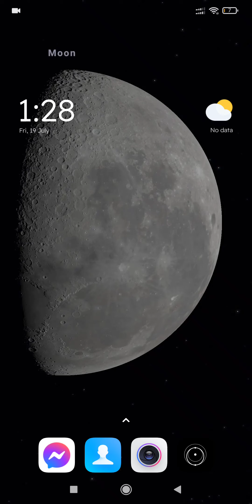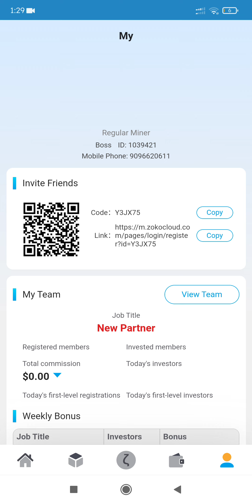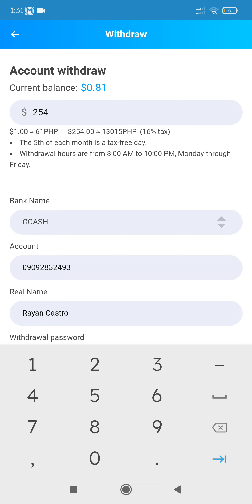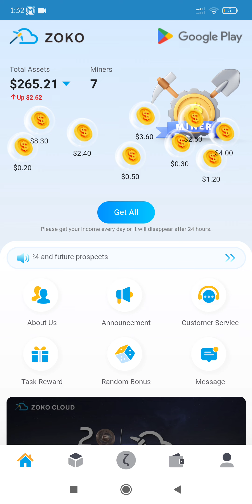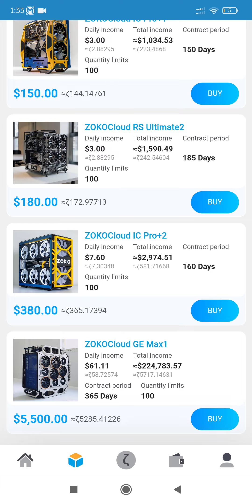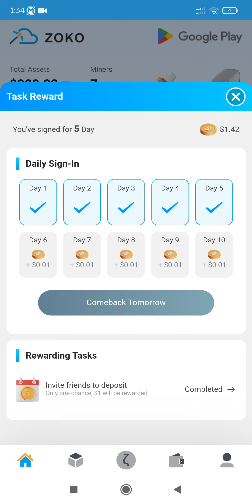Kung gusto mo araw araw na pagkakakitaan i ZOKO CLOUD mo na yan Tara na sa Zoko Jumpmining dati